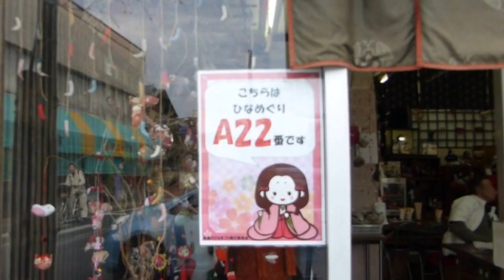真壁のひなまつり 桜川市 2/2 2016.2.13